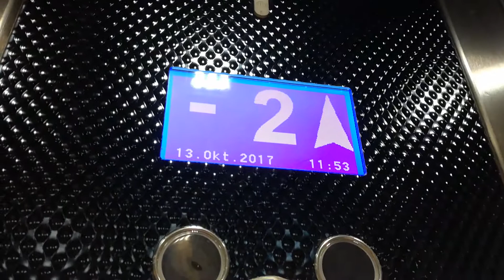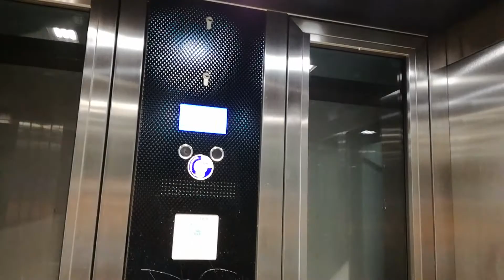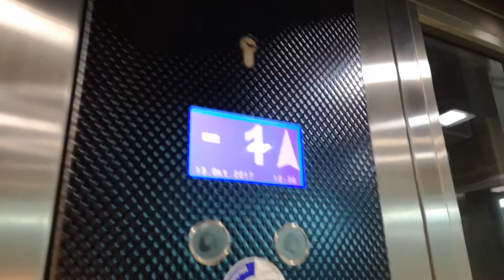Kasper Aufzüge U-Bahnhof Messe Ost/Gruga in Essen